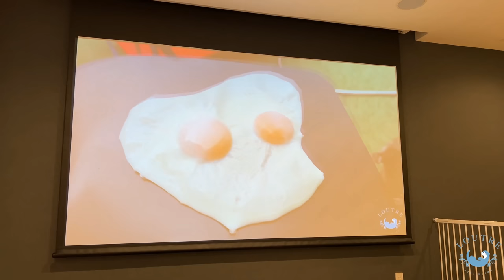What was the Otter's Reaction when the Projector Showed the Otters?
Otter Tororo Calendar 2023!✨Check from here!
The desktop calendar is in his babyhood, and the wall calendar is in his childhood.👶

Otter Introduction
Tororo : 5 months old
Odashi : Tororo's aunt, 4 years old

★Thank you for your donation!　We will buy fish for the otters.🥰